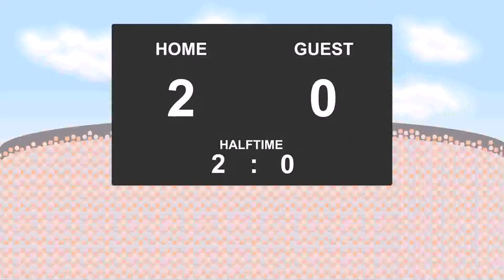05.11.2017: JEF United Chiba - Machida Zelvia (2 - 1)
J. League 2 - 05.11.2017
JEF United Chiba against Machida Zelvia
          2 - 1
10' - Hirotaka Tameda (Goal)
21' - Takayuki Funayama (Goal)
38' - Masayuki Okuyama (Yellow Card)
51' - Yuto Sato (Yellow Card)
62' - Akira Toshima (Goal)